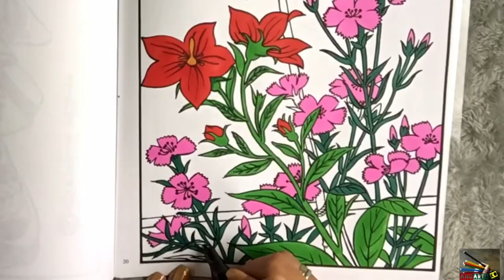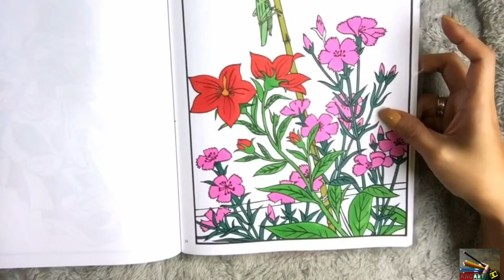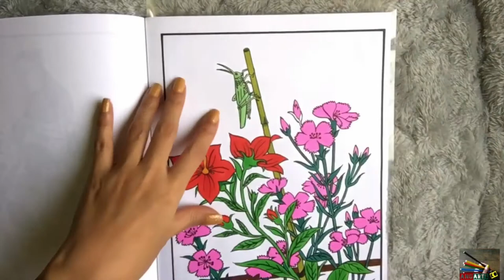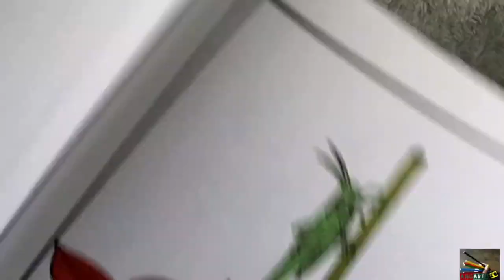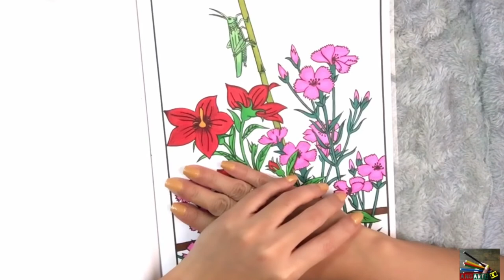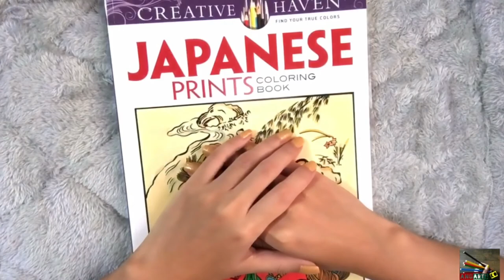#41 | Creative Haven “JAPANESE PRINTS”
Hello Gingerbreads😃

“ANG ARTS KO(tagalog) or MY ART WORK(english)”

First color time for 2018
Godbless🙏